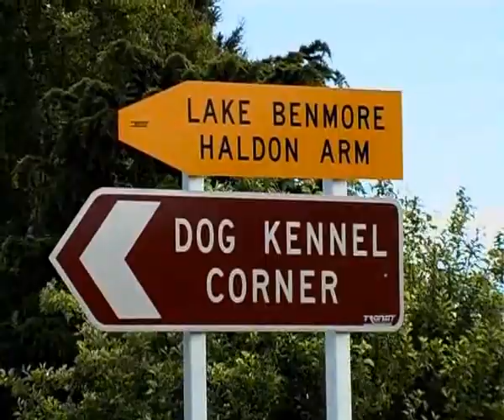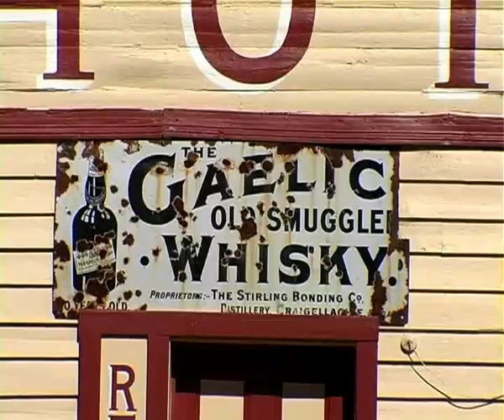Wanaka Lake District - Fly fishery supreme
If your a religious fly fisher then buy a one way ticket and move to this region. There is an almost limitless supply of fresh water angling experiences to enjoy. Don't forget the scenery, wine, skiing, bungy jumping, jet boating etc. Way too much to try and capture through the lense. You need to do this yourself.